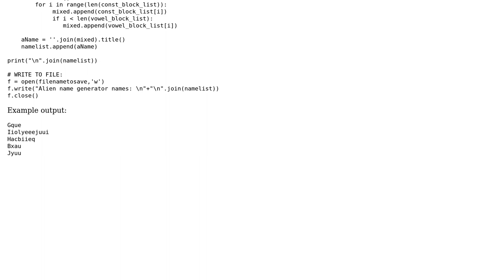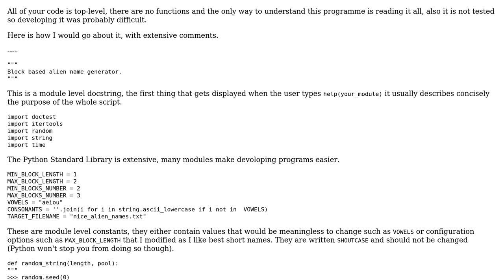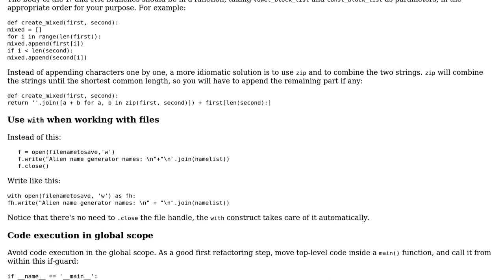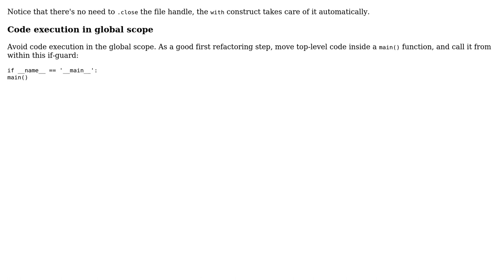Alien Name Generator (using blocks of consonants and vowels) (2 Solutions!!)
Alien Name Generator (using blocks of consonants and vowels)